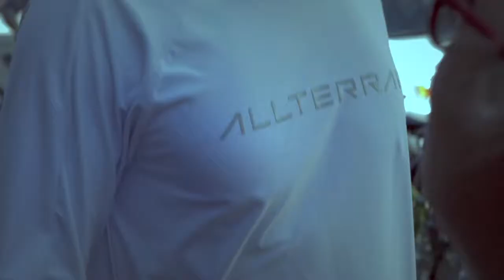ARENA HOMME+ LeeJinuk _ DESCENTE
ARENA HOMME+ October

"FLY HIGH"

PHOTOGRAPHY BY KIM YOUNGJUN
MODEL LEE JINUK
EDITOR CHOI TAEKYUNG

STYLIST NAM JUHEE
HAIR&MAKE-UP NICOLE
VIDEOGRAPHY MONROE
VIDEO EDIT JDZ
COOPERATION DESCENT ALLTERAIN